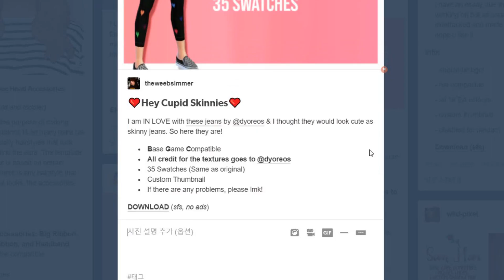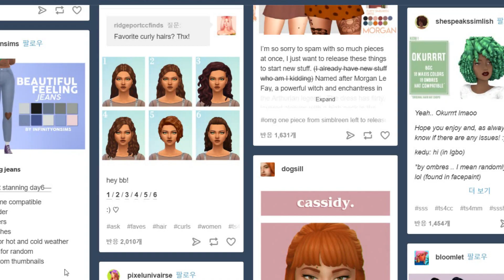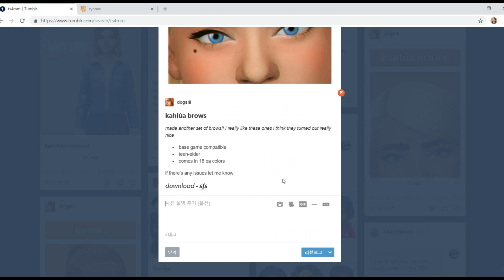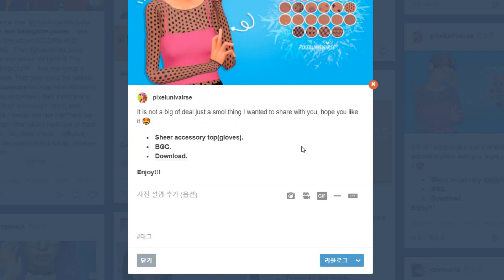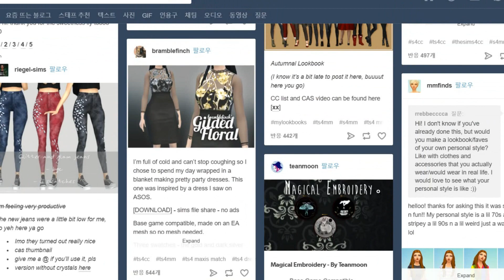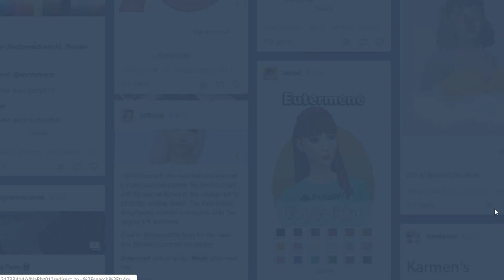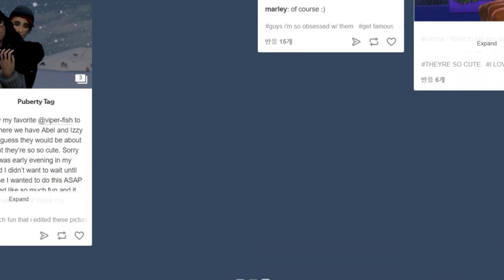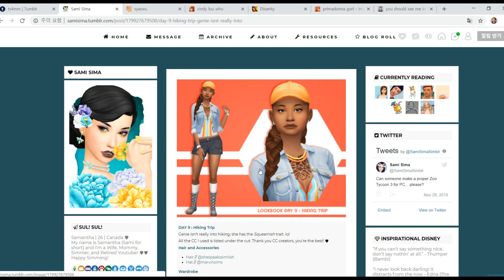텀블러에서 CC 쇼핑을! + CC LINK｜ 심즈4 CC 쇼핑 ｜ 수피아